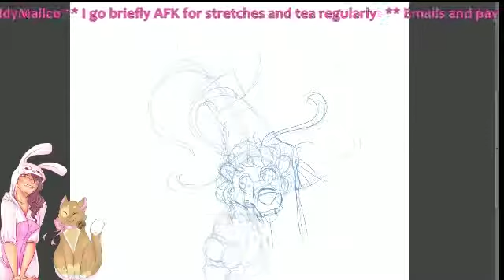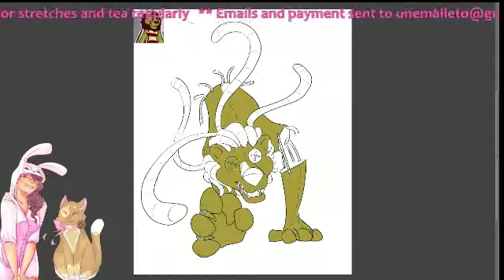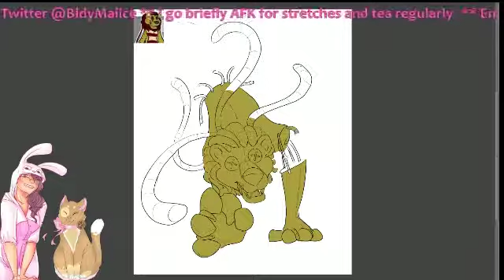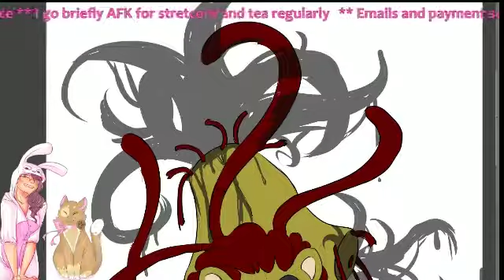Unkillable [ Speedpaint ]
Demonic eldritch possessed lion plushie.. thing. It doesn't die easily. Also please do not be fooled by the lack of claws. Please.

Character © Sigmablack @ FA